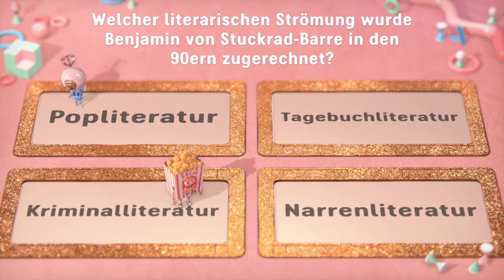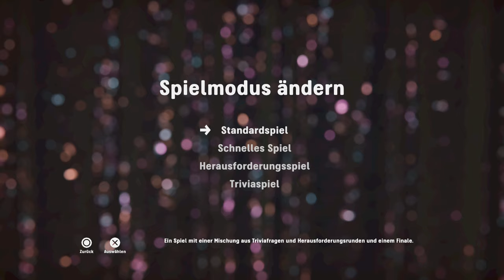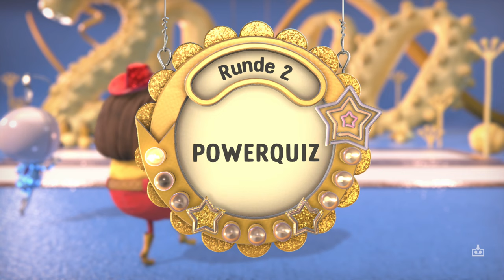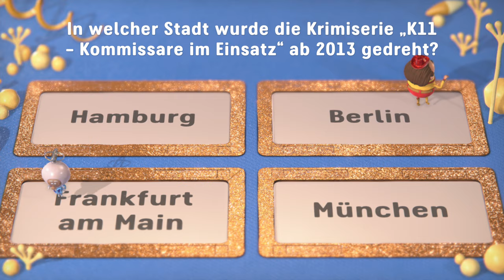Angezockt | Wissen ist Macht: Dekaden [4K] [PlayLink]